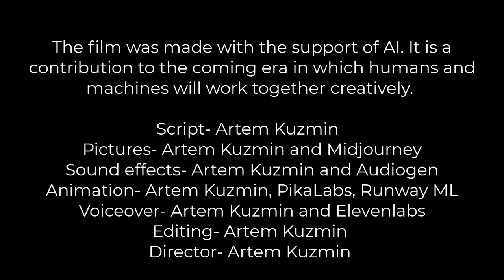AI Short Film AURORA (Eng). 2023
To make the film took me 15 hours of work